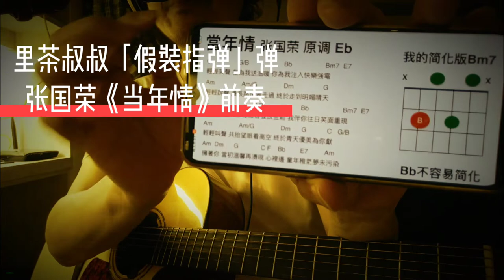给你5个和弦，弹自己版本的前奏《当年情》张国荣的歌